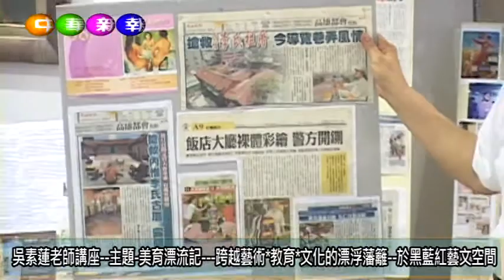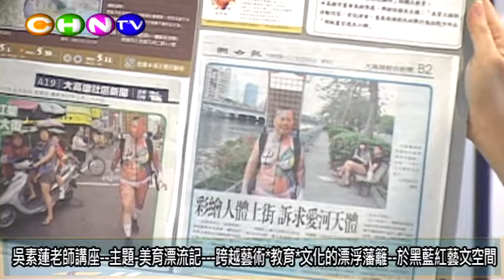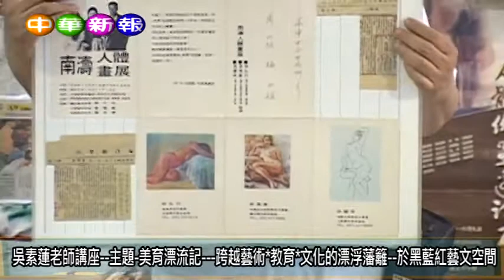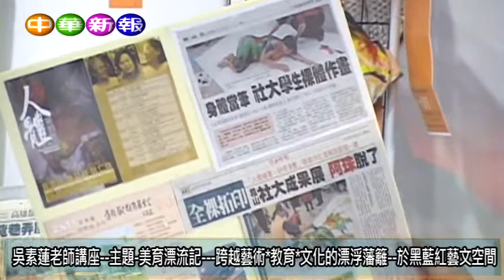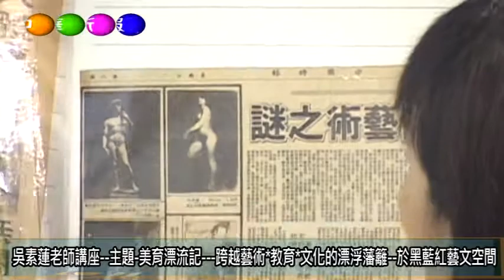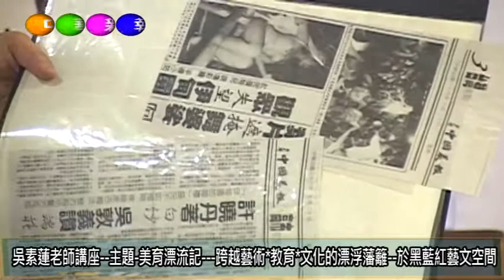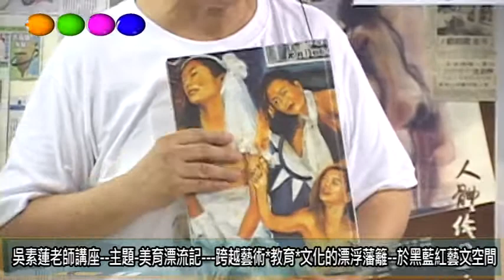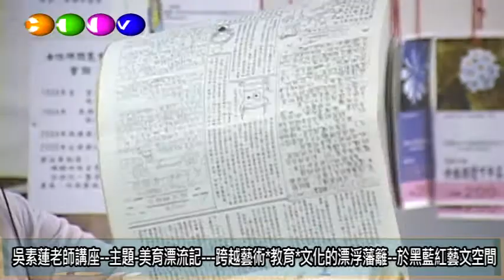吳素蓮老師講座-主題-美育漂流記-1